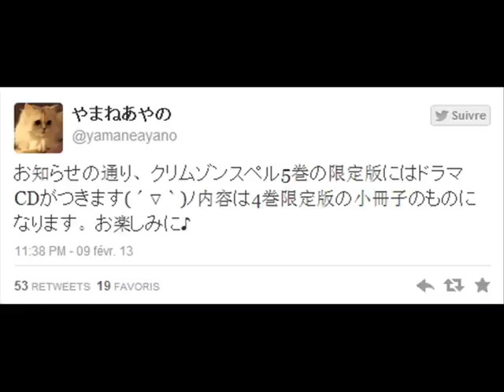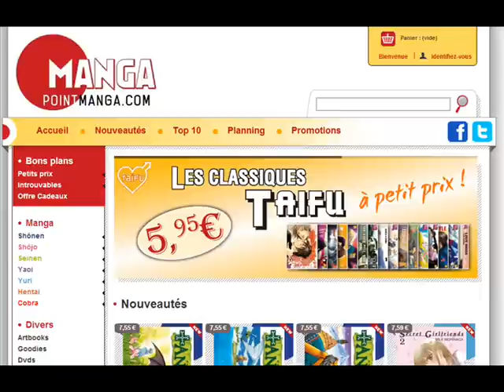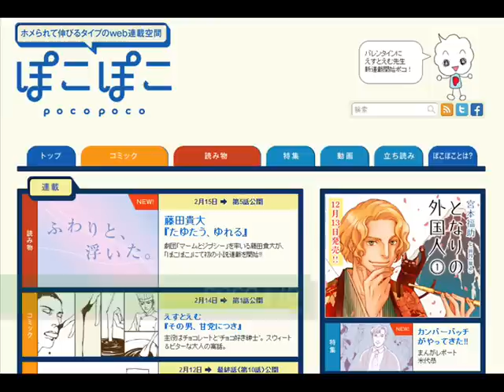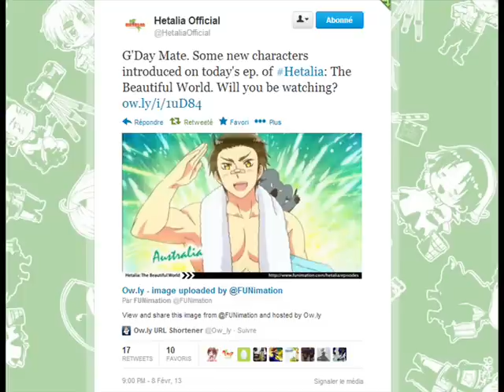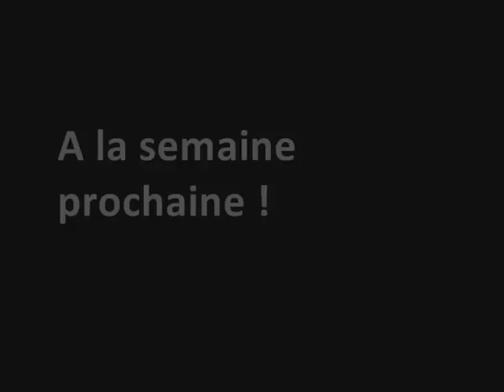Yaoi Cast 2.0 - Emission 30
Le Yaoi Cast, c'est LE podcast hebdomadaire 100% Yaoi !

Au programme de ce numéro : les news de la semaine (date tome 7 Viewfinder, reprise Love Pistols, nouvelles séries...) et les sorties mangas de la semaine, avec une chronique du tome 1 de Electric Delusion !

Bon visionnage, que le Yaoi soit avec vous !